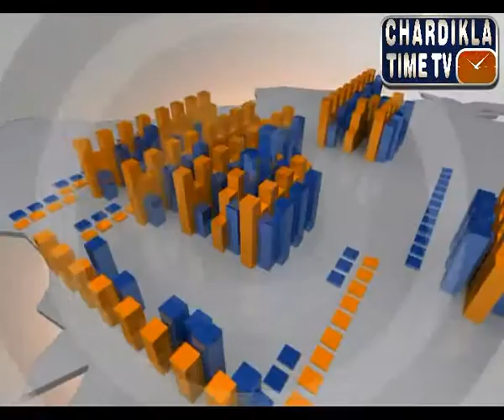Punjabi After Noon News (6 July 2014)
Anchor - Sukhwinder Singh
Chardikla TimeTV